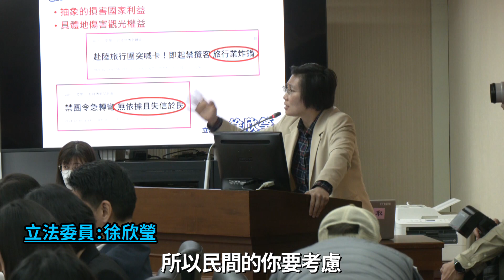邱太三「這2個理由」所以禁台灣團客赴大陸旅遊 立法院專案報告唇槍舌戰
記者陳弘志／台北報導

立法院內政委員會今（６）日邀請陸委會主委邱太三專案報告「赴陸旅遊團停招：決策過程與後續影響評估」。邱太三指出，政府會宣布台灣旅行團禁止赴大陸旅遊，是基於兩點原因，但都是基於國家利益。